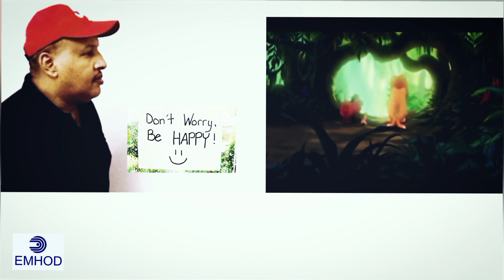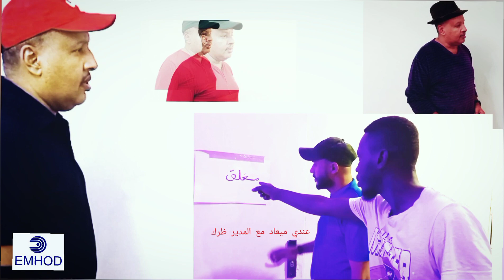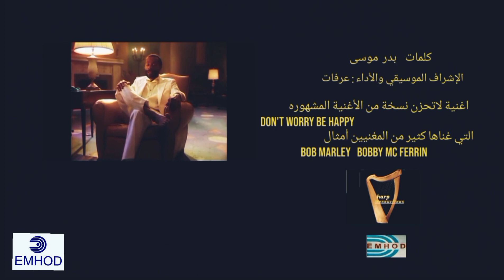فديو كليب لا تحزن أداء عرفات ولد الميداح DON'T WORRY BE HAPPY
النسخة الحسانية من أغنية DON'T WORRY BE HAPPY أداء عرفات ولد الميداح